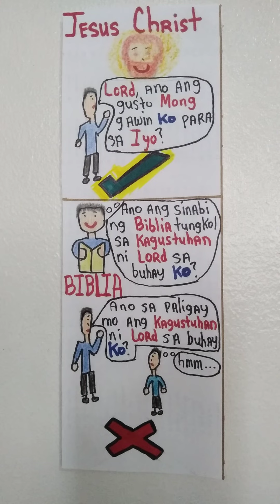Mabilis kumilos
Hello sa lahat  ang title ng video eto ay:  Mabilis kumilos

Sabi ng Diyos Ama nasa Langit:  May nakita kang isang taong may karamdaman, agad mong inakala na ipagdasal siya dahil naniniwala ka na Kalooban ng Diyos ay pagalingin siya  Ito ay mali!  Tanongin mo muna ang Diyos kung ano ang Kanyang Kalooban para gawin mo dito sa taong may sakit.  Baka Kalooban ng Diyos na manatili pa siyang may sakit upang turuan ng aral at hanggang siya ay tunay na magsisi sa mga kasalanan.  Maaring gamitin ka ng Diyos na tulungan siyang maging Born Again lalo na kung ang kanyang katawan ay masyadong mahina at malapit ng mamatay.  Maaari naman Kalooban ng Diyos siya ay iligtas at pagalingin nang sabay upang magbigay ito ng patotoo sa mundo na si Jesus Christ ay Anak ng Diyos na nagmamahal at magpa-pagaling sa atin.

Kung meron kayong tanong sa mensaheng ito, magdasal kayo ng diretso kay Jesus Christ, at maging matyaga hintayin sa sagot Niya.

Ito ang katapusan ng mensahe.  Mabigyan po kayo ni Father God, Holy Spirit and Jesus Christ ng Pagmamahal, Kapayapaan at Karunungan sa isip at puso sa araw-araw, sa ngalan ni Jesus Christ, amen.

Facebook:  Kilala Ka Ba Ni JESUS CHRIST?